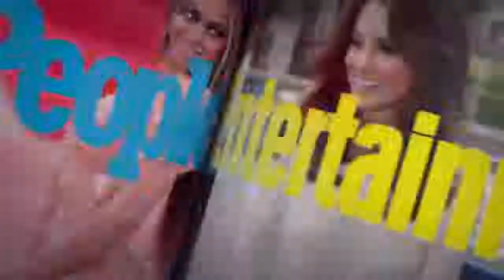Jamie Dornan - Entrevista para People